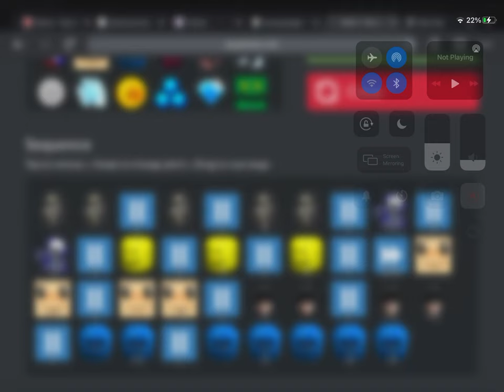Don’t you lecture me with your 30 dollar haircut Super Mario